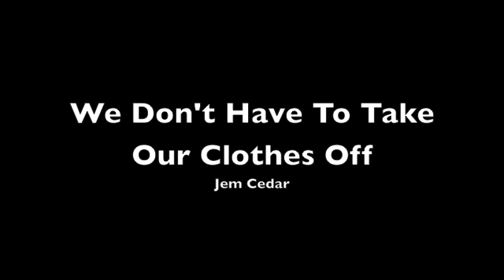We Don't Have To Take Our Clothes Off - Jem Cedar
New Cover :) x